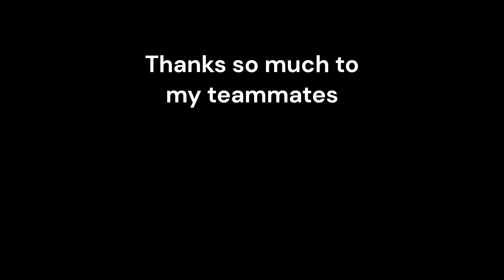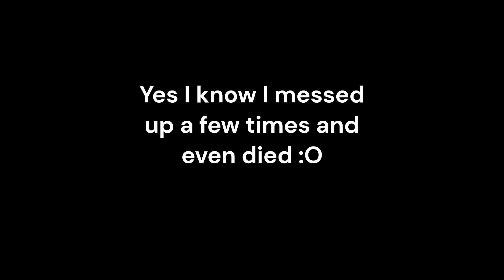Why Cheat?- Full Legit 4:46 S+ Floor 7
Other people's channels :
Mods:
Cowlection
chat triggers with bettermap and some other stuff
DSM
Dungeon room mod(wasn't used I think)
NEU
optifine
patcher
scrollable tooltips
SBA
SBE(its $5 but I use it for like one thing)
Skytils
soopyv2
watersolver
Music